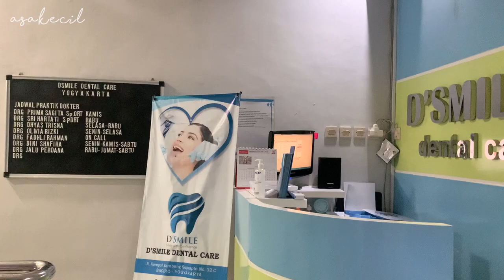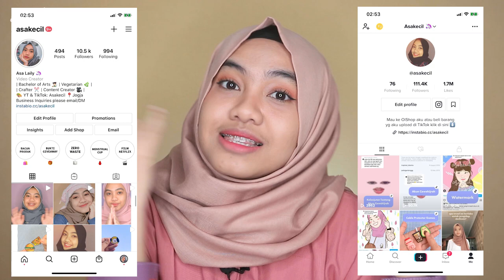Ceritain Pengalaman Pake Behel | Asa Bercerita Eps. 11 | Asakecil